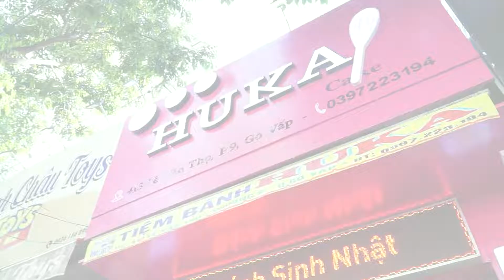BÁNH KEM HUKA LÊ VĂN THỌ I BÁNH KEM NGON NHẤT GÒ VẤP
Địa chỉ : 413 Lê Văn Thọ, p9. Gò Vấp
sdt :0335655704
thời gian bán : 6h-23h